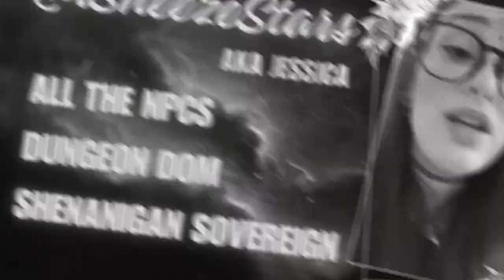The Moonstone Matriarchy | D&D 5E Campaign - Episode 11 | Planetarium of Destiny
Episode Timeline:
0:00:00 Opening Sequence
0:01:36 Intro
0:03:12 Meet the Players and Their Characters
0:06:00 Recap
0:07:30 Game Play
2:38:28 Outro